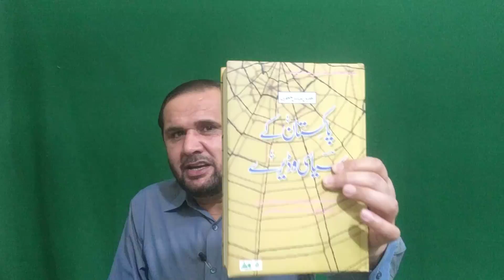why Hamid Mir is upset on wajid zia report(JA Views)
imran khan latest news and imran khan latest media talk

wajid zia publish report on sugar crisis